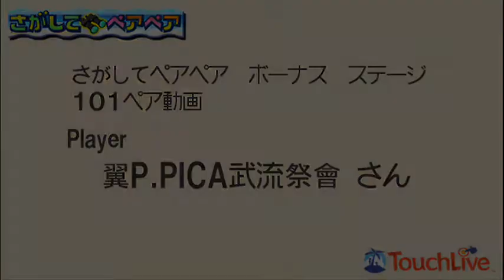さがしてペアペアボーナスステージ１０１ペア動画 プレーヤー翼 さん